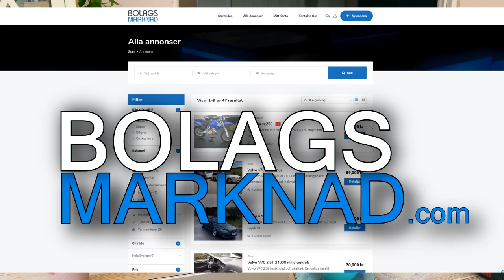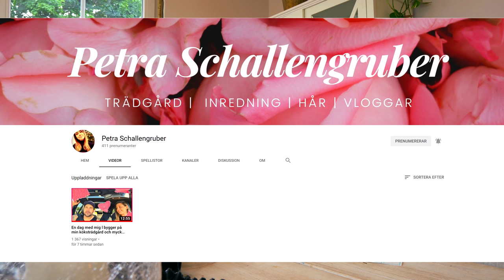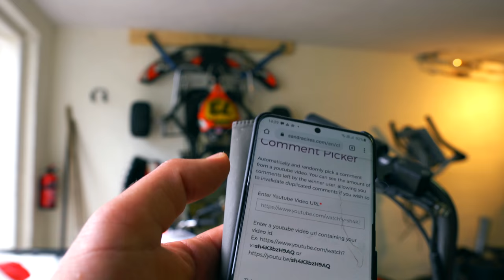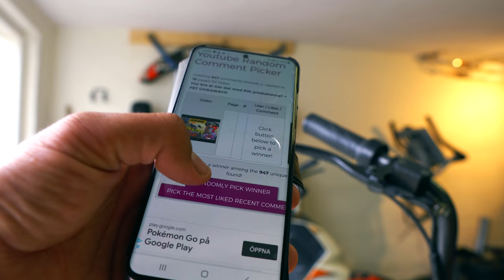SÅ LÄNGE TOG DOM MITT KÖRKORT + LOTTAR UT TRÅDLÖSA HÖGTALARE!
Lägg ut din sommarstuga, lokal eller lägenhet på Airbnb!